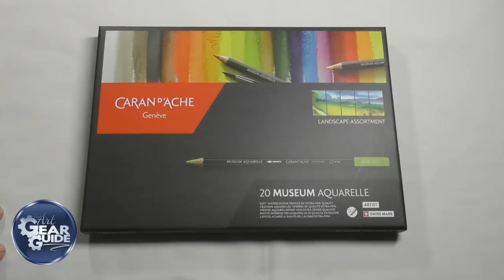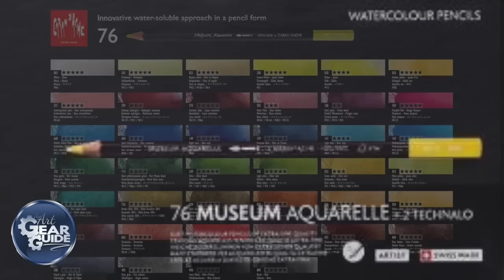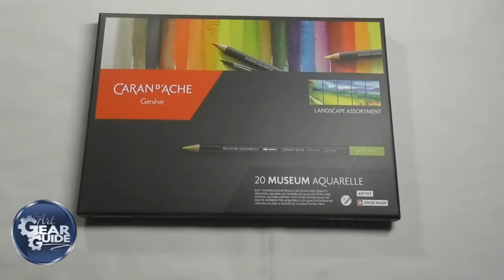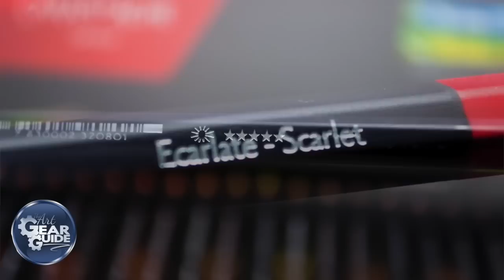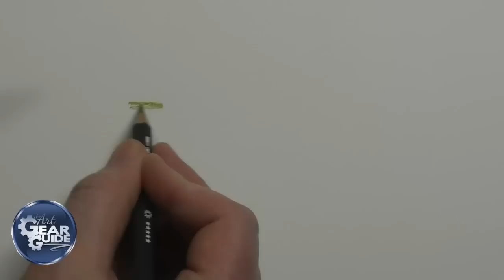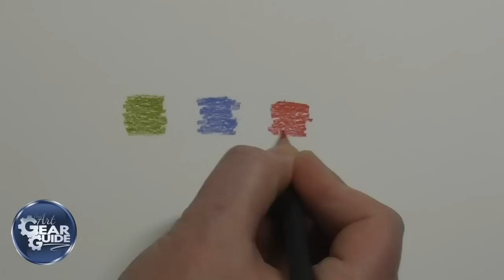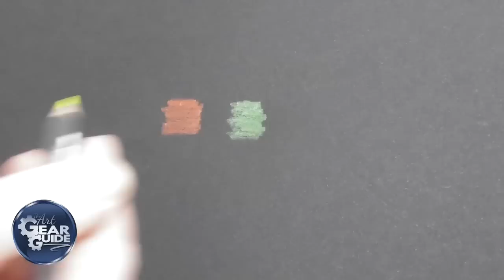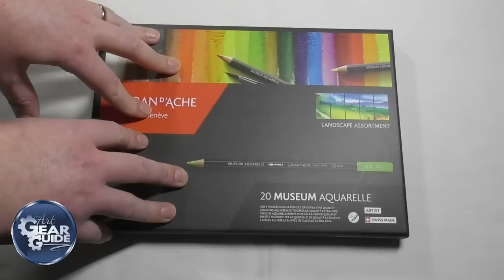Caran d'Ache Museum Aquarelle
Check out this video review and real time demonstration of the awesome Caran d'Ache Museum Aquarelle Colored Pencils.

A VERY HAPPY NEW YEAR TO YOU ALL FROM THE ART GEAR GUIDE

Check out our written review to see color charts, global pricing and a few other bits best left to a written blog as opposed to a video review.

12 Set Museum Aquarelle

20 Landscape Museum Aquarelle

20 Marine Museum Aquarelle

40 Assorted Museum Aquarelle

76 Box Set Museum Aquarelle

I would like to thank you for stopping by the channel and watching this video, if you have enjoyed the video we would love you to subscribe and join our wonderful community along with getting alerts as soon as videos are posted.

As well as The Art Gear Guide YouTube channel, we have a web site, dedicated to delivering hi quality images of the art products we review along with a detailed written account. simply follow the link and join the community.

COLORED PENCIL Magazine

Another place you can find selected reviews from The Art Gear Guide is the fabulous monthly magazine completely dedicated to the world of colored pencils, COLORED PENCIL Magazine. Not only can you find selected reviews from The Art Gear Guide, but you can take part in monthly competitions with amazing prizes for all level of artists, read outstanding tips from respected artists and marvel at the true ability of colored pencil art from the monthly featured artist.

As well as the above, you can find The Art Gear Guide on the following Social Media platforms.

I am not comfortable adding this to my site or YouTube channel. I receive many emails and messages asking me how people can help support The Art Gear Guide, mainly I think due to the fact that I purchase all of the supplies myself, except those sent directly from companies kind enough to do so. I have decided to add a donations button to my site, however, I feel the best way to add such a campaign is as follows, all donations made will be used to purchase art products for review, however, all products purchased using donated funds, after they have been reviewed, will be used as giveaways to subscribers of the YouTube Channel, the web site or any of the above social media platforms. I have set this channel and site up for my own enjoyment and not profitable gain. I feel with this support method, everyone wins but not in a financial.

My Own Personal Art

I would not exactly call myself an artist in the true sense of the word, however I absolutely love art as it has helped me immensely dealing with clinical depression due to my battle with constant chronic pain and disability.

Finally, thank you so much for all of your support, without all of you, this channel and The Art Gear Guide would simply not be the same.